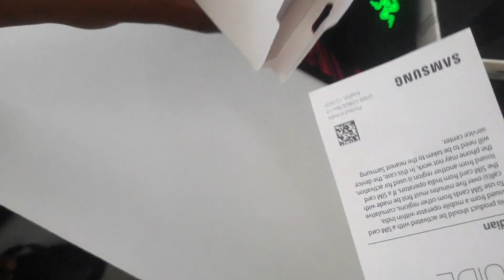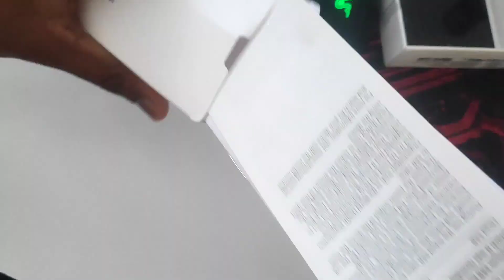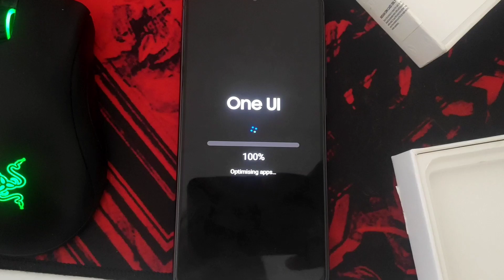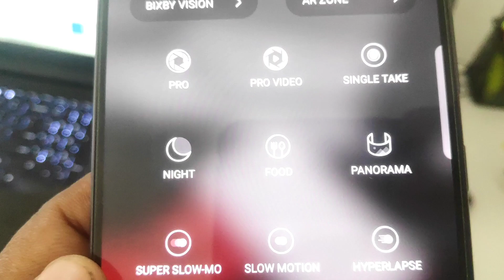Unboxing Samsung galaxy S 21 FE